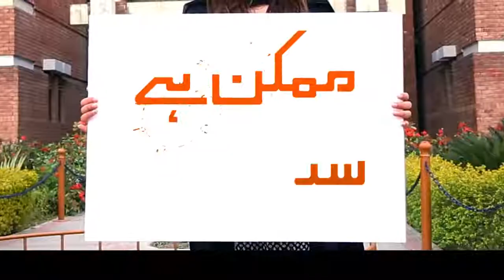Faculty of Engineering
Faculty of Engineering offers programs at both undergraduate and graduate level. It comprises three departments: Department of Civil Engineering, Department of Electrical Engineering, and Department of Mechanical Engineering.

The students are prepared for a career in industry or research, by providing them with a thorough foundation of the fundamental concepts and analytical tools of contemporary engineering domains. The Faculty envisions to contribute towards a knowledge-based economy of the country, with skilled professionals having curious minds, and learning attitude.

Let's see what more the Faculty has to offer!